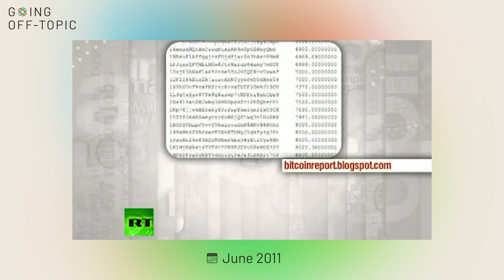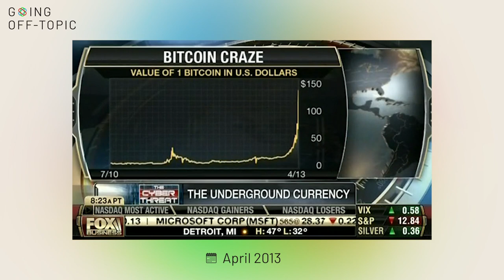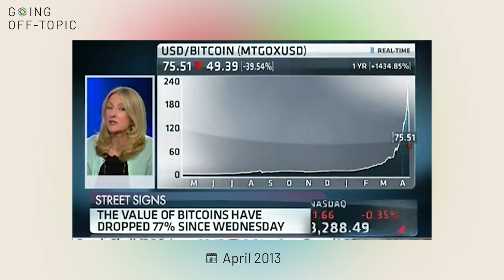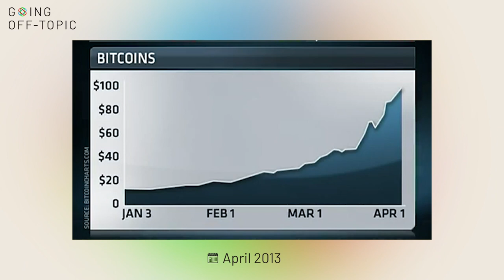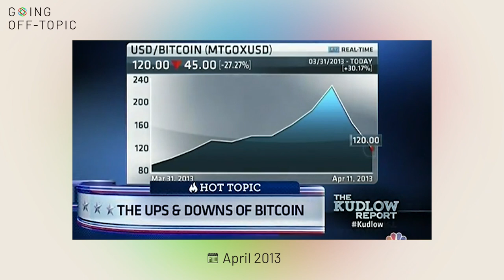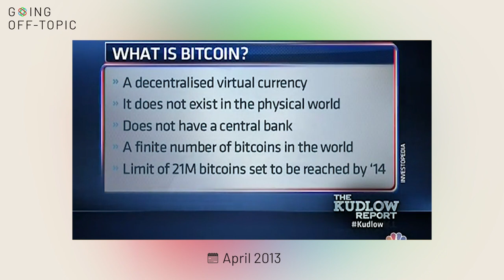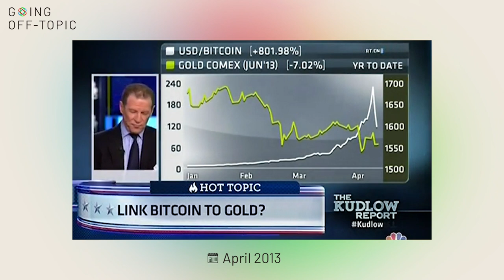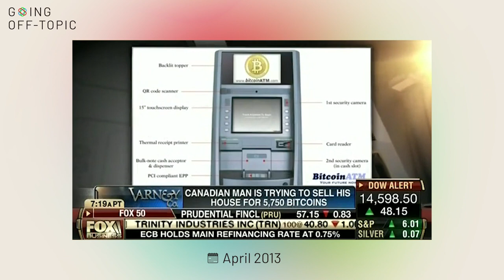Early Bitcoin skeptics: "Is it just stupid?" [COMPILATION]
We searched through HOURS of old news coverage to find the earliest bitcoin coverage and explanations on television. And damn: did we found some freezing-cold takes and bitcoin skeptics.

From the dismissive ("Is it just stupid?") to the clueless ("Link it to gold!") to the luddite-tinged gaffes ("[Bitcoins] live in the ethernet.") we found it all in the news archives.

Bitcoin was created in 2009 and was largely unknown to the public until sporadic news reports in the early 2010's brought awareness of the cryptocurrency into the mainstream. From clips we've surfaced, it seems Max Keiser was one of the first on-air evangelists of the emerging cryptocurrency. "This is the biggest story of this decade," he said on RT in June 2011, correctly predicting that the currency would continue to grow in 2012 and beyond. John Stossel, Stu Varney and Larry Kudlow—personalities on FOX Business and CNBC at the time—make appearances with varying levels of optimism and skepticism.

In a combative exchange that neatly summarizes institutional distaste for bitcoin, Expensify founder and CEO David Barrett handily spars with a bitcoin skeptic on CNBC who posits, "The whole bitcoin market is $1 billion. It's a novelty for the Geek Squad."

Remember that classic 1994 news clip of three NBC anchors—Matt Lauer, Katie Couric, Bryant Gumbel—asking "What is internet?" Think that: but for bitcoin.

Buckle up, HODL, and cringe your way through this compilation.